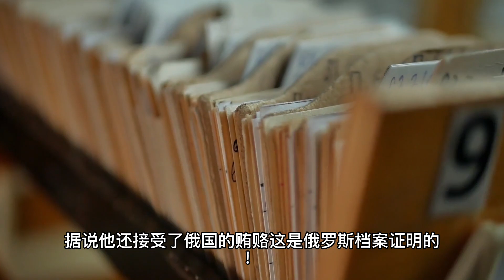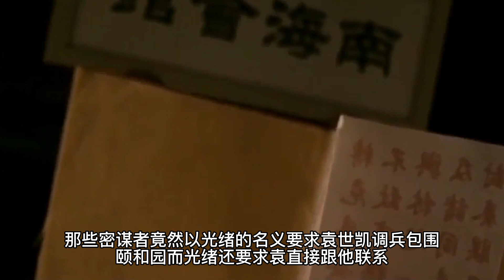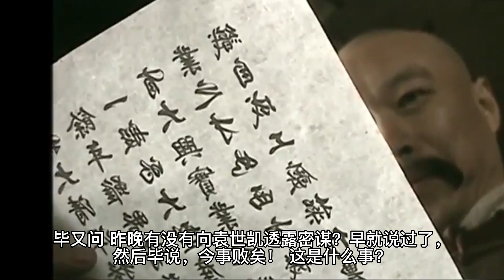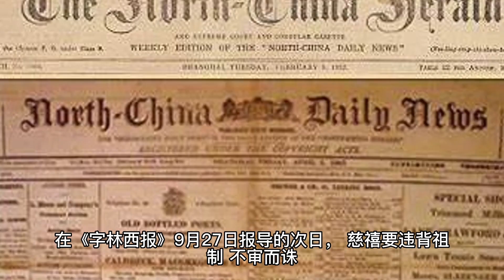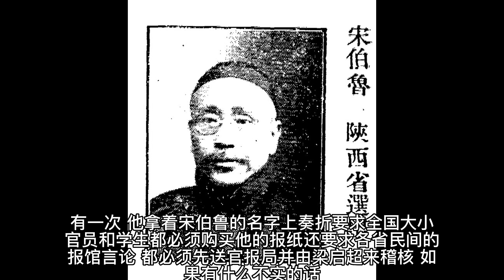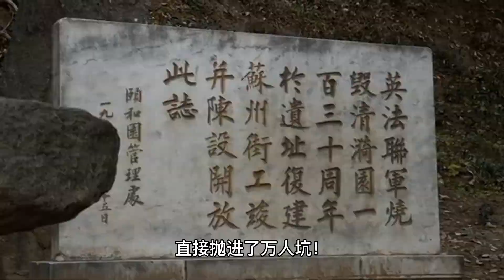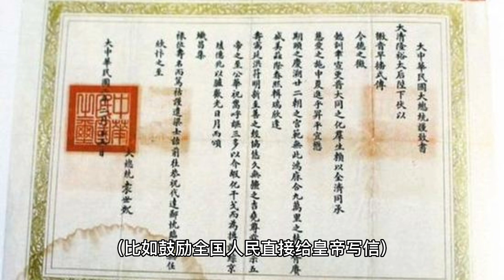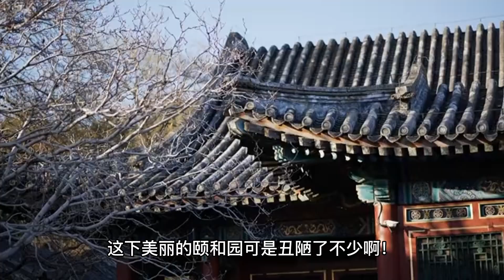19 康有为密谋杀慈禧（一八九八年）慈禧開啟現代中國的皇太后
不明真相的朝阳群眾~